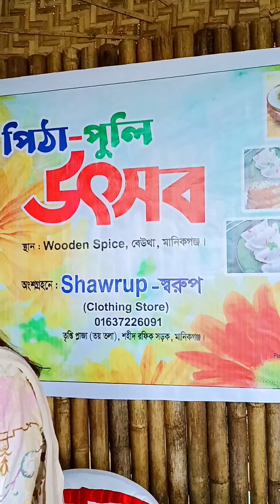জমজমাট পিঠা পুলি উৎসব হয়ে গেলো মানিকগঞ্জের Wooden Spice Restaurant এ || Daily vlog || Manikganj